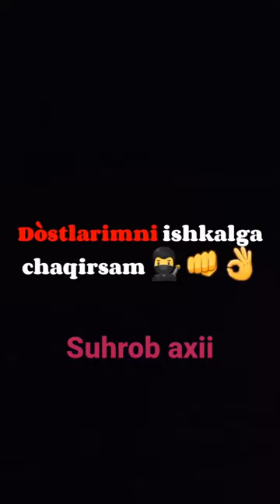Do'stlarim borilaga shukur ✊😁😲